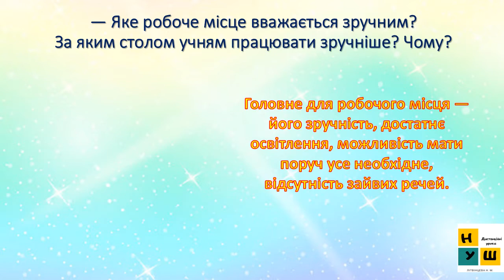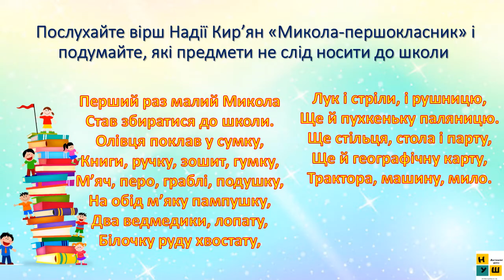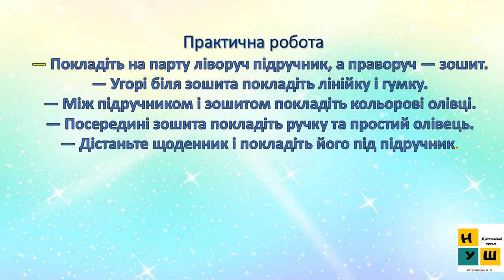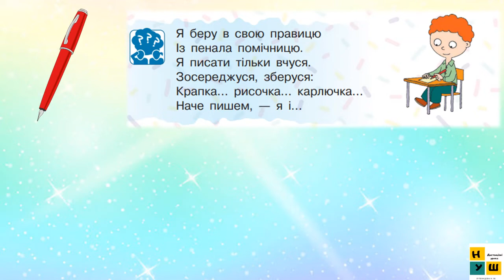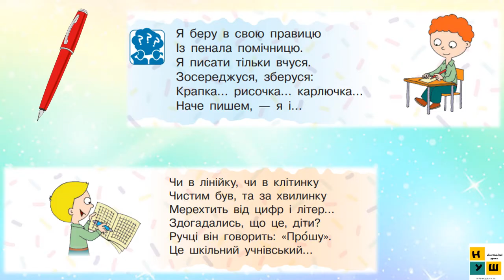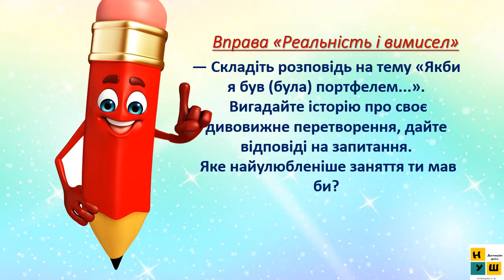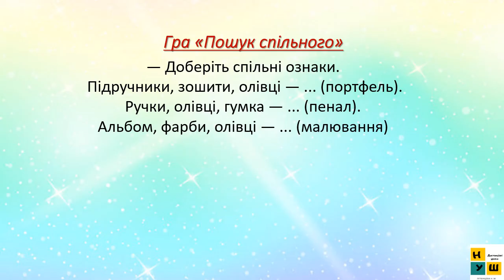ЯДС 1 клас урок 20 ЩО ПОТРІБНО ДЛЯ НАВЧАННЯ автор підручника Бібік